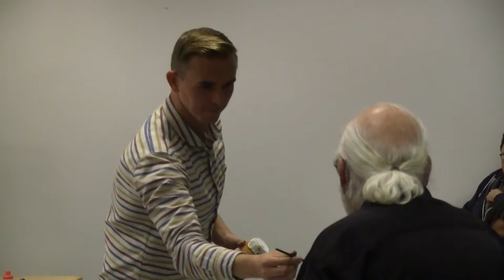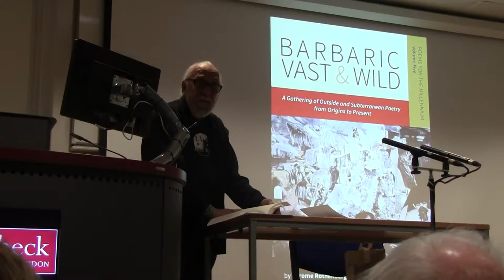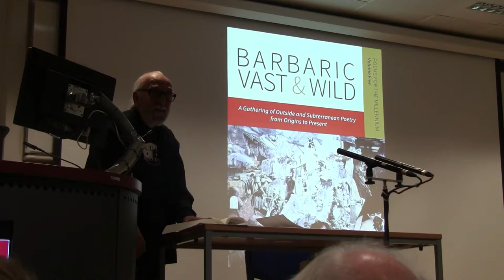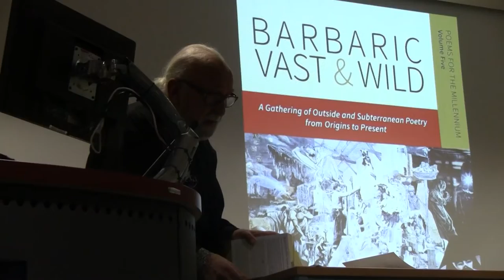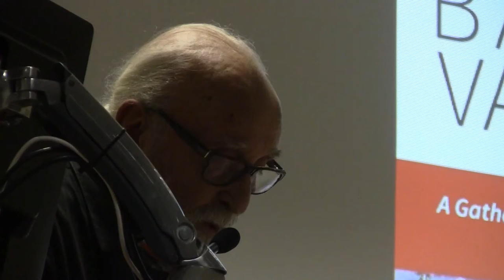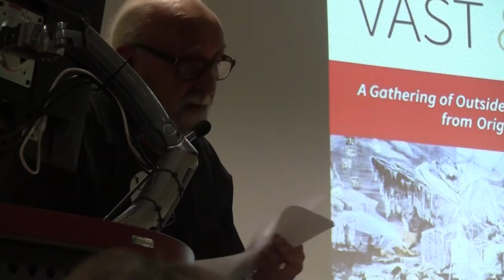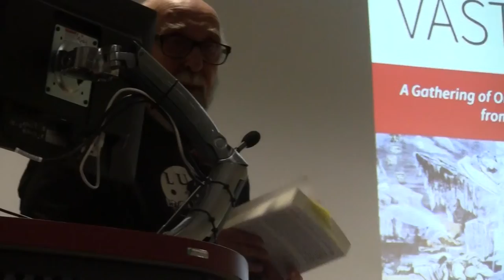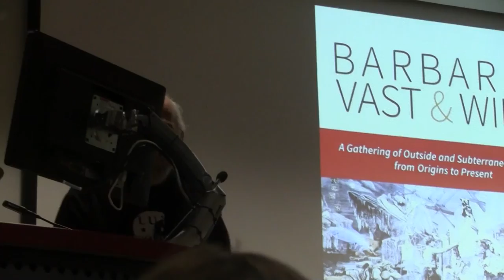Jerome Rothenberg - Birkbeck College, London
Held at Birkbeck College, London, hosted by the Contemporary Poetics Research Centre on October 17th 2016. Organised by the centre's director, Dr. Steve Willey.

Legendary poet and anthologist Jerome Rothenberg presents a selection of his work from over 50 years of writing.